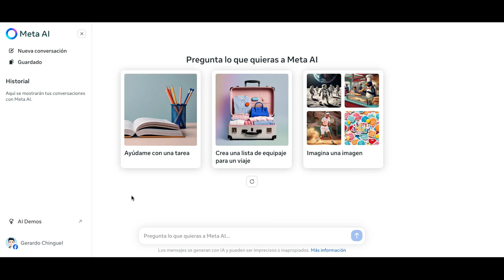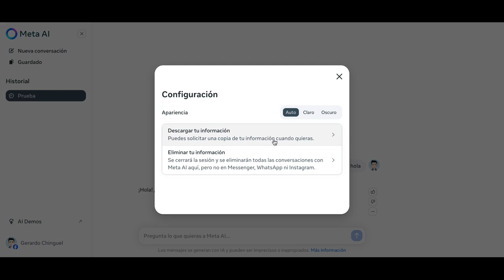Cómo CREAR CUENTA en metaai (Paso a Paso) ✅ REGISTRARSE 100% GRATIS